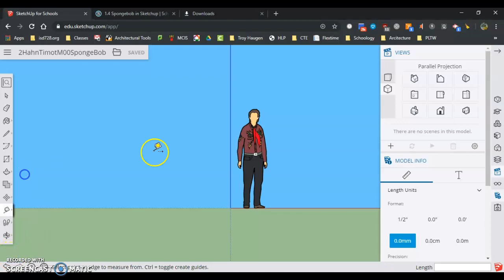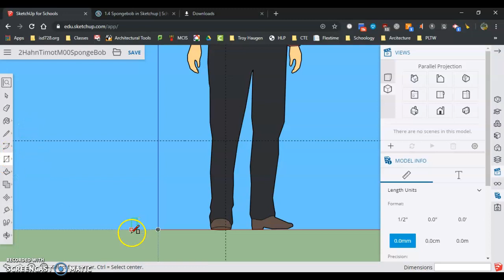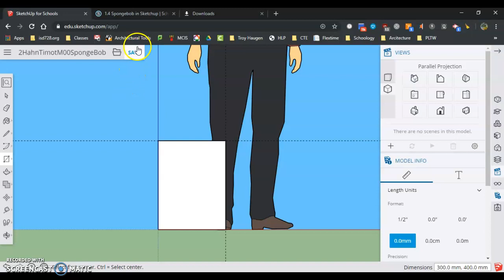Sketchup for Education Spongebob Initial Rectangle